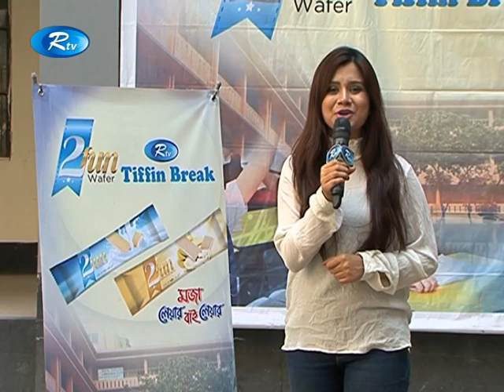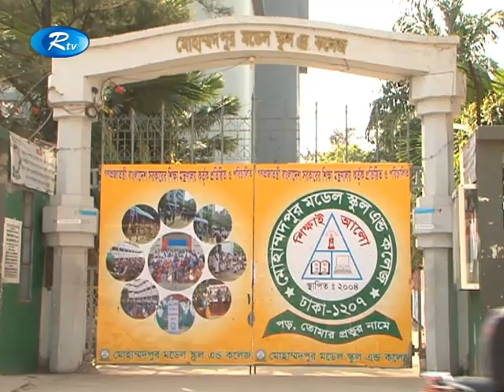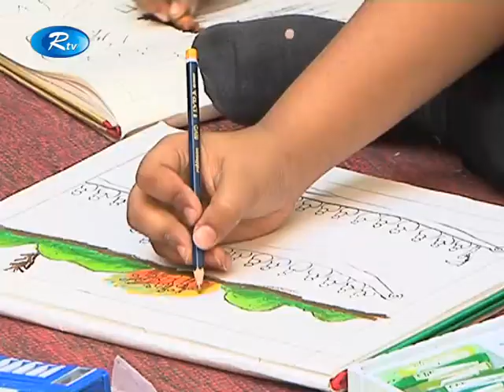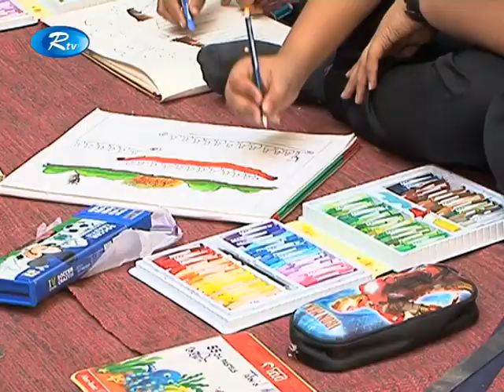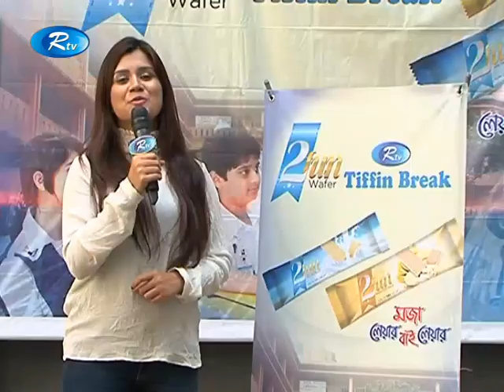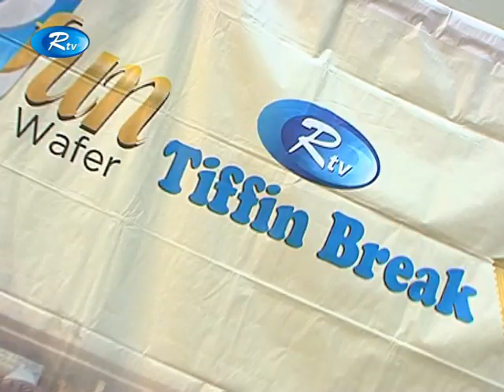RTV Tiffin Break Featuring MMSC (25.04.17)